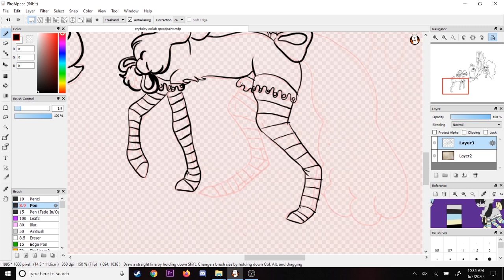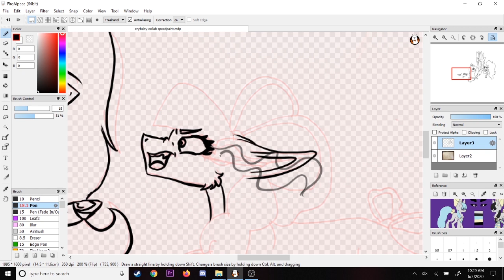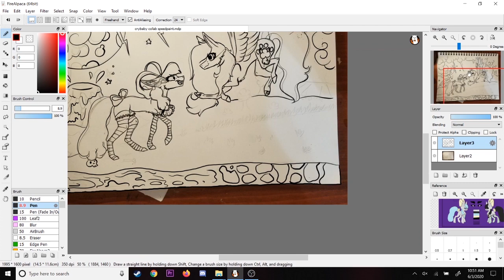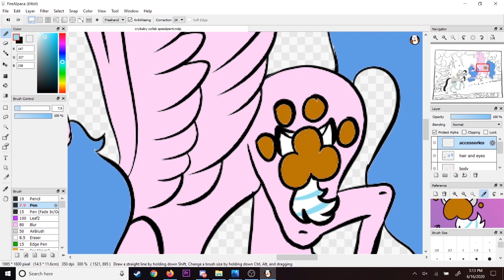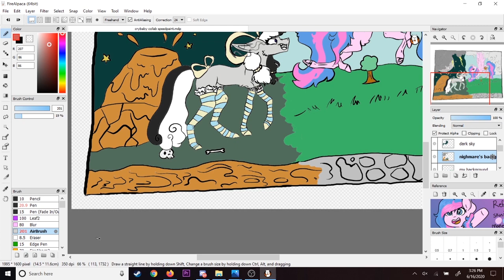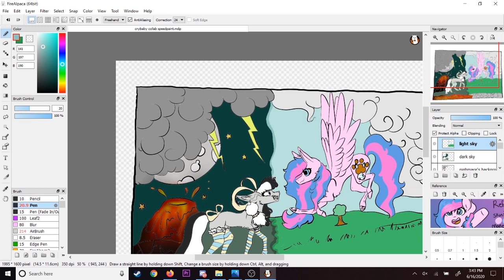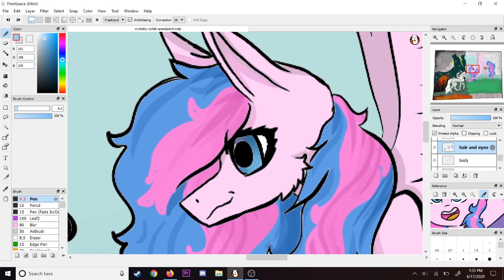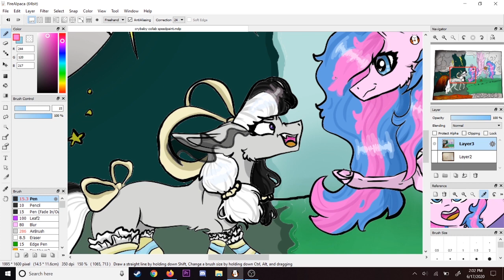MY ART TEACHER HATED ME (Speedpaint- Collab w/ cry baby nightmares)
fan mail ❀
Waddell AZ
85355

✧8,379
(thank you all so so much!! ♡)